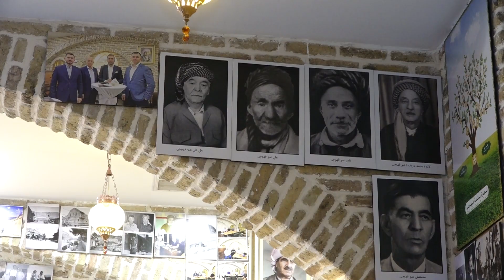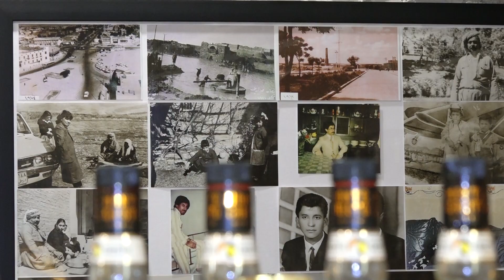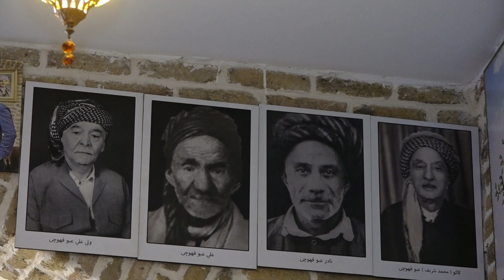raport qawaxanai abo 20 7